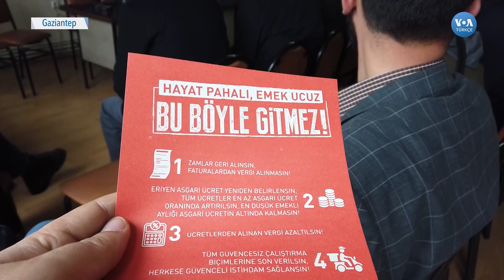İşçi Eylemlerine Karşı Polis Müdahalesine Tepki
Gaziantep Organize Sanayi Bölgesi’nin binlerce işçisinin zam talebiyle yaptıkları eylemi, ‘’haklı ve demokratik bir mücadele’’ olarak nitelendiren birçok siyasi parti ve sivil toplum örgütü, bu demokratik hakkın emniyet güçleri tarafından hukuksuz bir şekilde bastırılmaya çalışıldığını bildirdi